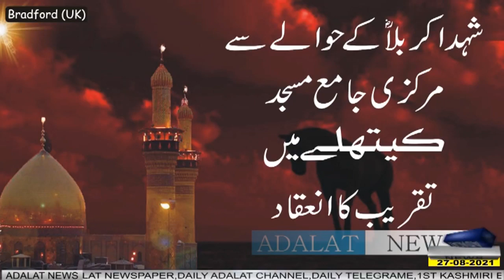A ceremony was held in Kathleen in connection with the martyrs of Karbala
شہدا کربلاؓ کے حوالے سے کیتھلےمیں تقریب کا انعقاد